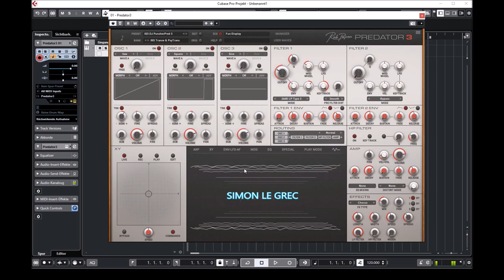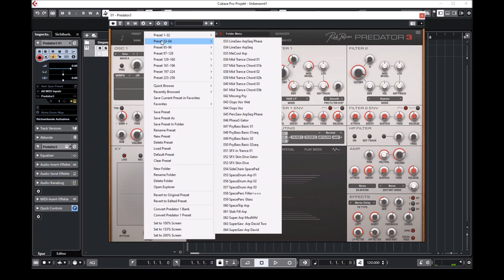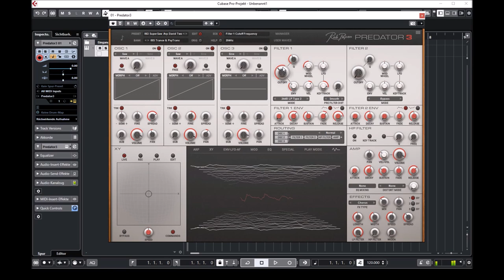Rob Papen | Predator 3 | Trance & PSY Trance Soundbank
Predator-3 is the successor of a legendary synthesizer. Both versions 1 and 2 have inspired many artists and composers throughout the years and it has made an appearance on countless music tracks!

As before, it combines a large library of over 6400 quality presets and cutting-edge features to make this your go-to synth for contemporary music production of any kind.

The user interface has been re-designed so that all essential main controls are visible on screen, making it interactive and incredibly easy to use.

With Predator-3 we have integrated many new features into the Arpeggiator, added Multi Envelopes, added an ‘Audio Follower input’ for Side Chain control, and last but not least it has also received the analog-modeled sound code from B.I.T. which allows an uncompromised audio quality for analog types of sound or hybrid wavetable sounds!

Shipped with a large collection of inspirational Presets, Predator-3 is a unique synthesizer concept that combines user-friendliness and deep sound design features in one amazing product.

Presets Preview:
00:00 Trance ARP
00:28 Bass
00:46 Chord
01:29 Plucked ARP
03:34 Trance Chords
04:52 PSY Basses
05:16 SFX
06:12 FX ARP
06:27 PSY ARP